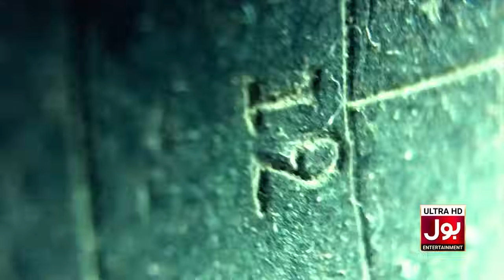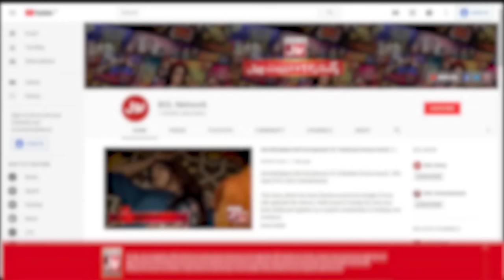Marham Episode 6 | Noman Aijaz | Vaneeza Ahmed | Madiha Khan | 3rd April 2023 | BOL Drama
Director: Najaf Bilgrami
Written By: Zafar Mairaj
Content Head: Aamra Shahid
Head of Productions: Shaji Haider
Senior Producer: Shajiullah